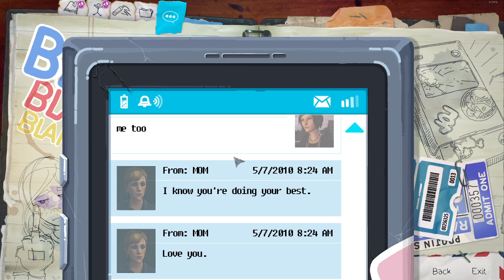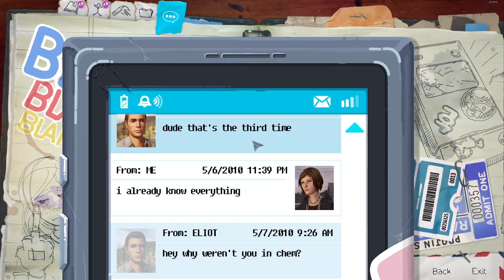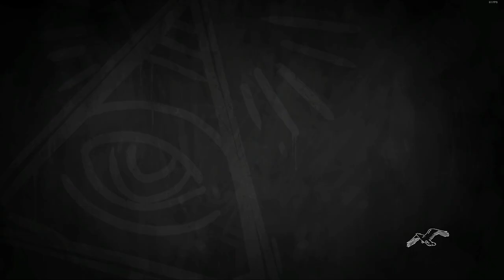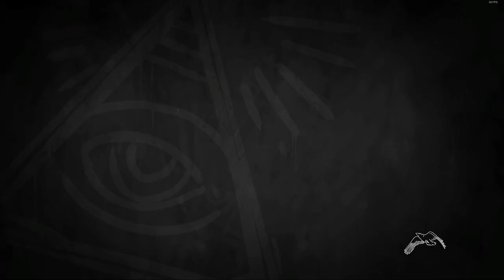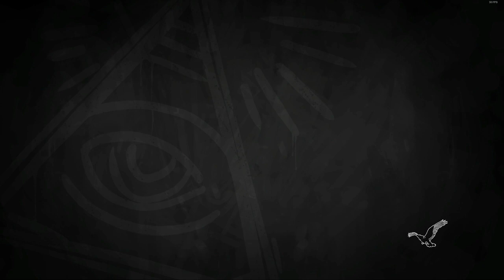How Do I Life is Strange: Before the Storm? 2